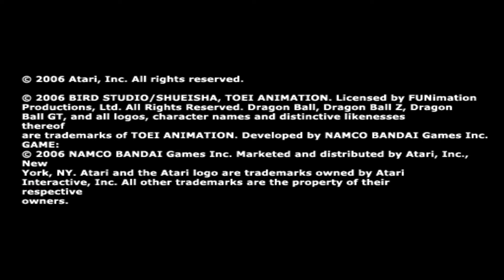Dragonball Z Budokai Tenkaichi PCSX2 1X5 Very Hard (Gameplay sem comentários)